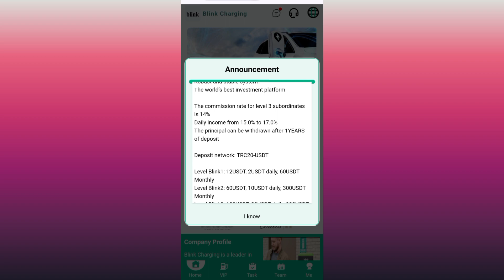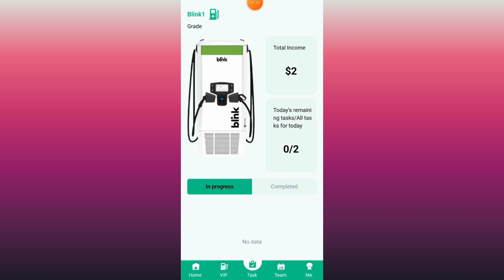New USDT investment site | usdt mining site | make money online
Best Money Making Apps in 2024 | USDT Money Making Website | USDT Mining Farm | Latest USDT Money Making Platform | New High Yield USDT Money Making Website | Earn USDT Every Day | Best USDT Investment | Todays Money Making Website |

Dreams never end, wealth never ends, and profits never end. Here is the beginning of financial freedom

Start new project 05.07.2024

Robust and stable system?
The worlds best investment platform

The commission rate for level 3 subordinates is 14%
Daily income from 15.0% to 17.0%
The principal can be withdrawn after 1YEARS  of deposit

Deposit network: TRC20-USDT

Minimum withdrawal amount 2USDT
Number of withdrawals per day: 1

Reward table for team ABC (24 hours) when the total recharge amount reaches the standard:
1000 USDT, reward 30 USDT
3000 USDT, reward 80 USDT
6000 USDT, reward 200 USDT
10000 USDT, reward 800 USDT
30000 USDT, reward 2000 USDT
50000 USDT, reward 5000 USDT
100000 USDT, reward 10000 USDT

Thank you very much for visiting Blink-Charging! Wherever you are from we welcome communication and sharing of your ideas We look forward to building a win-win relationship with you to.